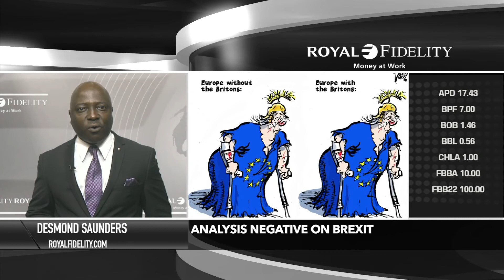Business News 02/26/2019